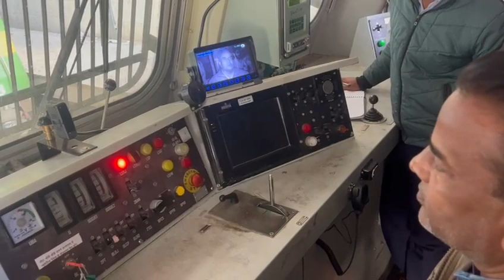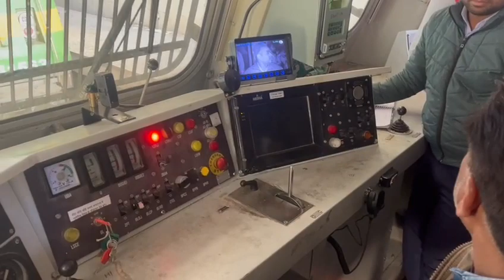January 15, 2024